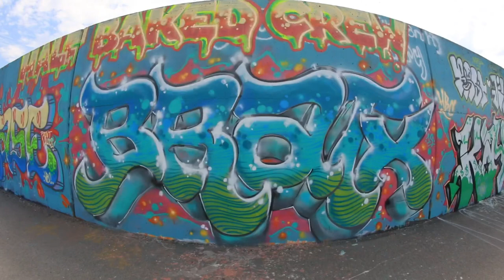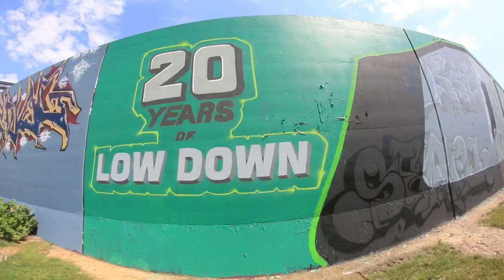BEHIND THE LENS: PAINT LOUIS 2019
Some footage of some of the art that went down at PAINT LOUIS 2019! Watch till the end to see a dope Obces tribute for the 20 years of LD!